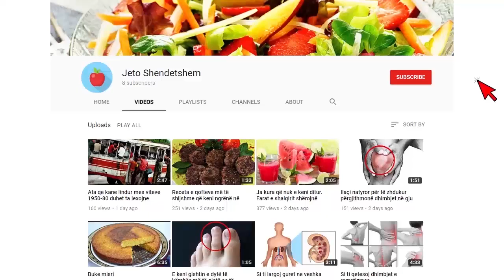Çfarë parashikon ligji, deri në sa vite rrezikon shoferi që shoi familjen Gushi